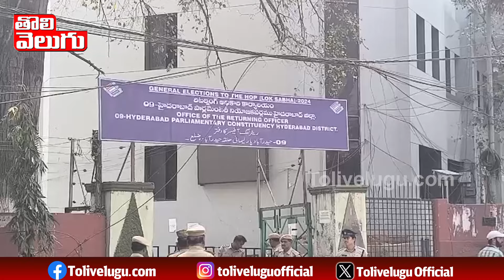అసదుద్దీన్ నామినేషన్ ర్యాలీతో దద్దరిల్లిన..! | Asaduddin Owaisi files his nomination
అసదుద్దీన్ నామినేషన్ ర్యాలీతో దద్దరిల్లిన పాతబస్తీ | Asaduddin Owaisi files his nomination | @Tolivelugu